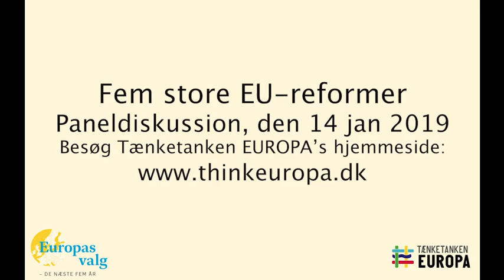Europakonferencen 2019 Fremtidens EU reformer, paneldiskussion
Paneldiskussion om EU's fremtid med:
Allan Polack, CEO, PFA
André Rogaczewski, CEO, Netcompany
Connie Hedegaard, bestyrelsesformand, KR foundation
Claus Jensen, formand, CO-industri
Thomas Budstrup, COO/direktør, DI

Diskussion bliver modereret af Tænketanken EUROPA's direktør Bjarke Møller.